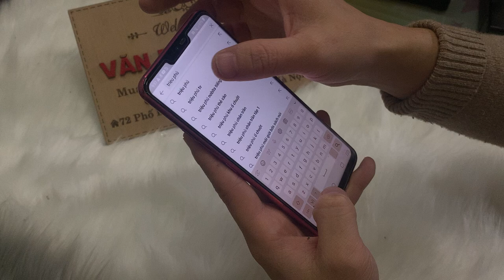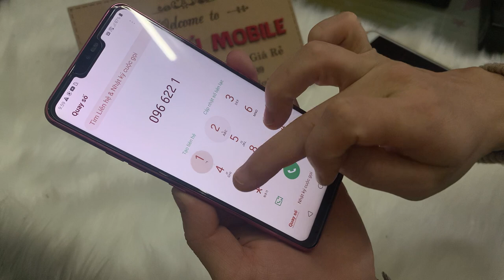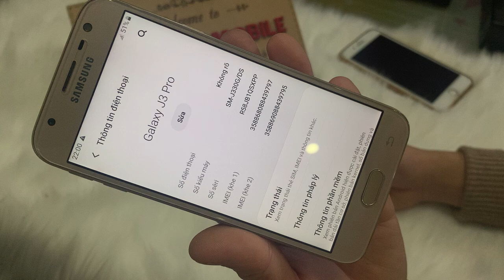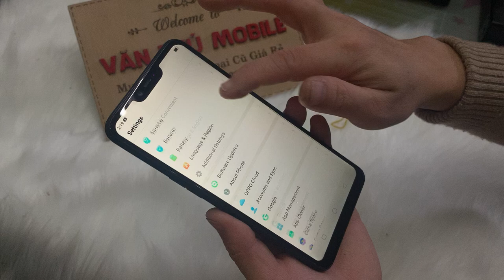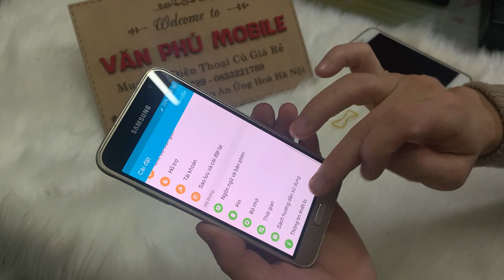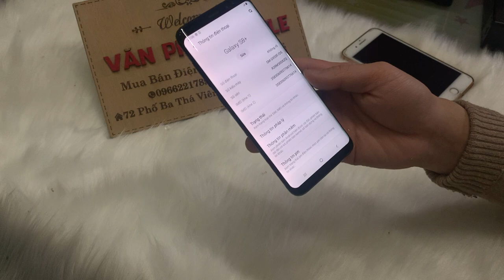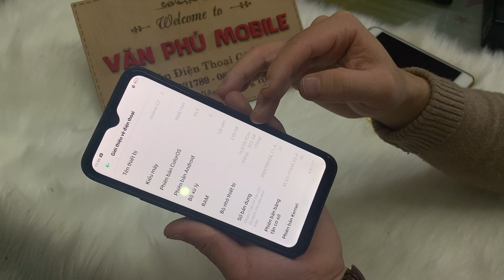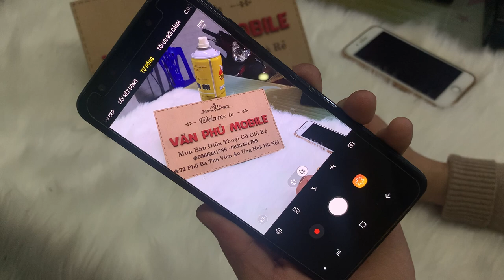Điện Thoại Oppo Cũ giá 950k Oppo Mi5 Lg G7 Not 8 Giá Rẻ Cho Học Sinh Và Sinh Viên 22/01/2021